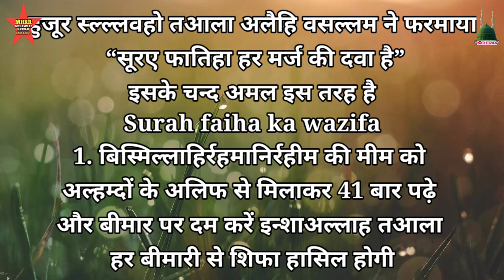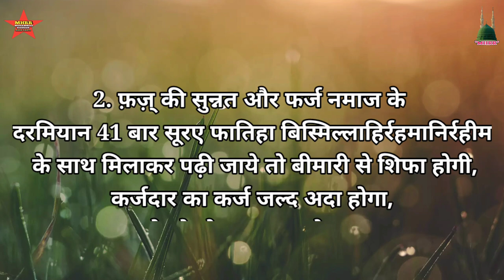Surah Fatiha Ki Fazilat Aur Amal 2023 | Har Kam Ke Kamiyabi Ka Wazifa By Muhammad Hassan Raza Razvi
Surah Fatiha Ki Fazilat Aur Amal By Muhammad Hassan Raza Razvi

Surah Fatiha Ki Fazilat नमाज़ की शुरआत सुराह अल्हम्द से ही क्यों हो रही है वजह क्या है कोई और सुराह भी तो सकता था बाकायदा फज़ल इब्ने शज़ान ने हमारे 8 वे इमाम अली रज़ा अ. स. से रिवायत बयांन की है के इमाम ने फ़रमाया क़ुरआन में कोई सुराह और कलाम ऐसा नहीं है जिसमे सुराह हम्द के बराबर खैरो बरक़त पायी जाती हो इस वजह से नमाज़ का आगाज़ सुराह हम्द से किया जाता है !

रसूले खुदा जब मैराज पर तशरीफ़ ले गए तो वहा पर पैगम्बर को नमाज़ का हुक्म हुआ पैगम्बर नमाज़ के लिए खड़े हो गए तो परवरदिगार की तरफ से वही आई के ऐ मेरे बन्दे मेरा नाम तो लो, तो पैगम्बर इस्लाम ने उस वक़्त कहा अल्लाह हो अकबर, उसके बाद कहा बिस्मिल्लाह हिर रेहमान हिर रहीम और इस वजह से रिवायतों में बयान हुआ के बिस्मिल्ला को हर सुराह के शरू में रखा गया